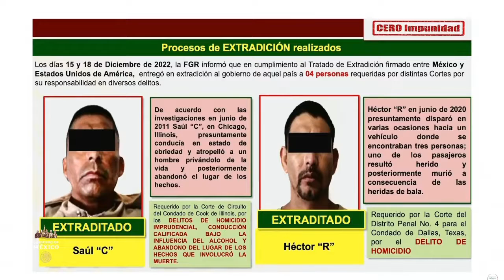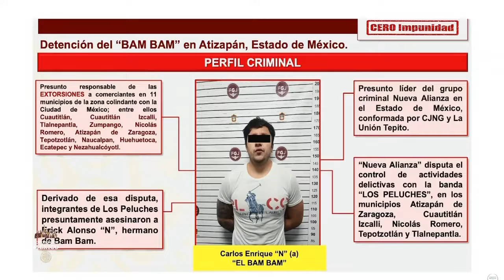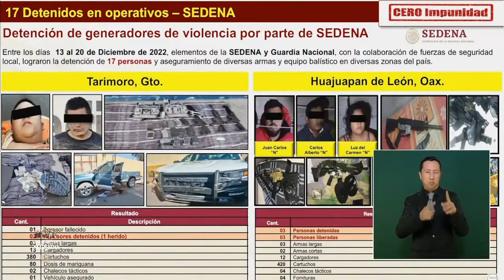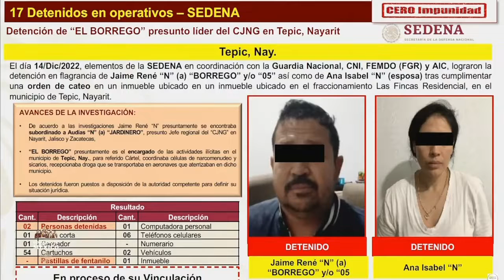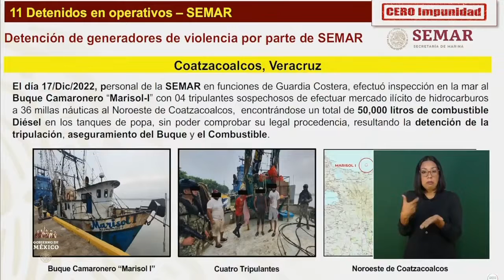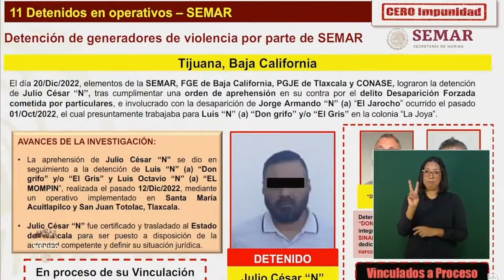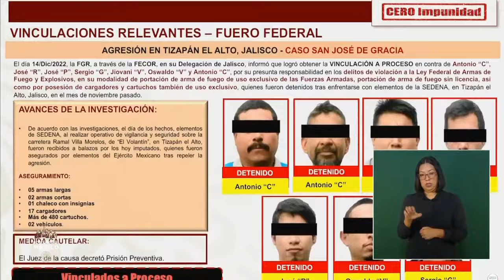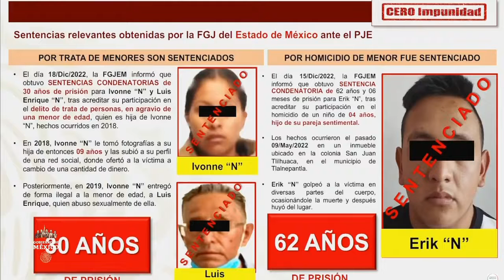Informe Cero Impunidad / 22 diciembre 2022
El subsecretario de Seguridad Pública, Ricardo Mejía Berdeja, presenta informe semanal sobre Cero Impunidad.